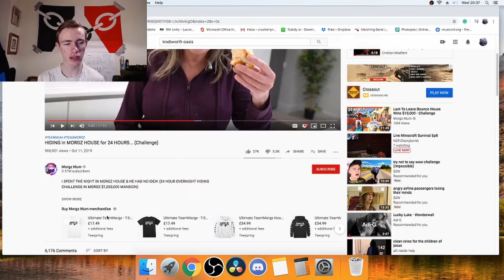Morgz Mum | CruellerLynx Reacts